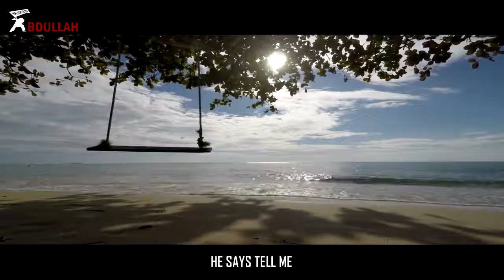Temporary VS Everlasting ᴴᴰ ┇By-Shaykh Ahmed Sulaiman Khatani┇ [Beautiful Reminder]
Temporary VS Everlasting ᴴᴰ ┇By-Shaykh Ahmed Sulaiman Khatani┇ [Beautiful Reminder] All the videos I upload here are based on the assumption that Islamic knowledge is supposed to be shared, We hope you gain lots of beneficial knowledge from our work.